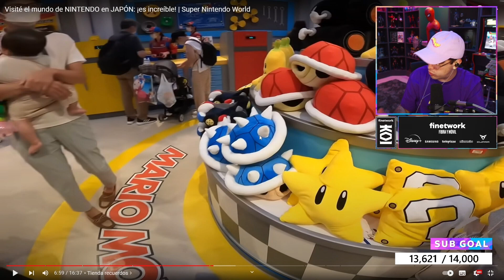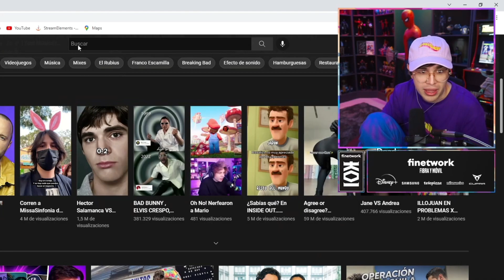JuanSGuarnizo REACCIONA a LUISITO COMUNICA Visité el mundo de NINTENDO en JAPÓN